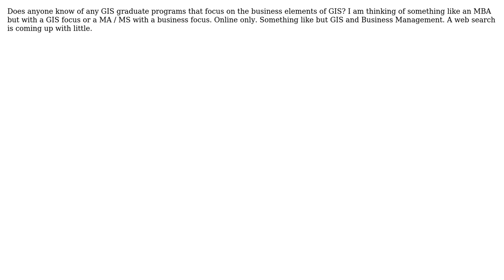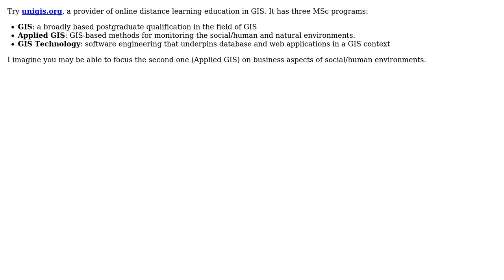GIS: Online GIS Masters / MBA / MS / MA with a focus on business (2 Solutions!!)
GIS: Online GIS Masters / MBA / MS / MA with a focus on business

With thanks & praise to God, and with thanks to the many people who have made this project possible! | Content (except music & images) licensed under CC BY-SA | Music | Images & others | With thanks to user Martin F user Mapperz user If you do not know- just GIS user GIS New B and the Stack Exchange Network Trademarks are property of their respective owners. You are responsible for your own actions.